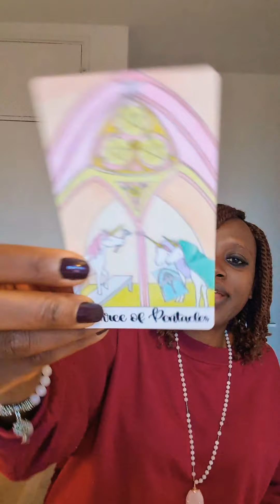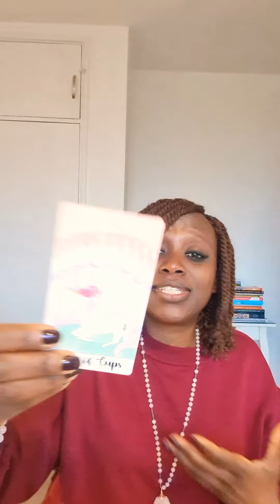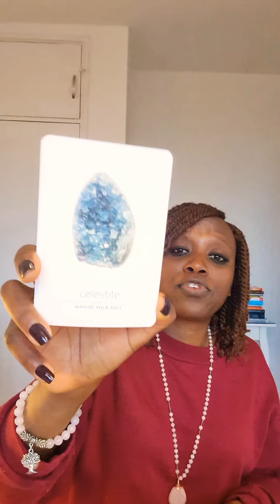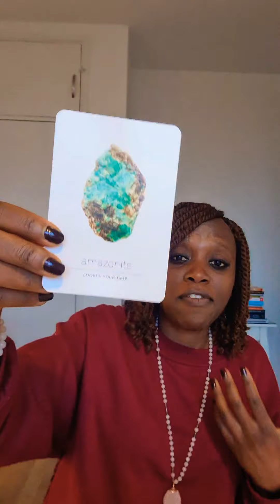TWIN FLAMES- DF Wishes coming true.🌟You will have the World🌟 Keep working on you 🌹🌻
Quick check in with the DM and DF energy on this day. Good things coming as we move more into 2021.

This message is a collective message so please take what resonates and leave what doesn't.